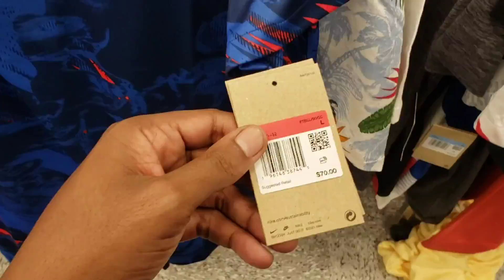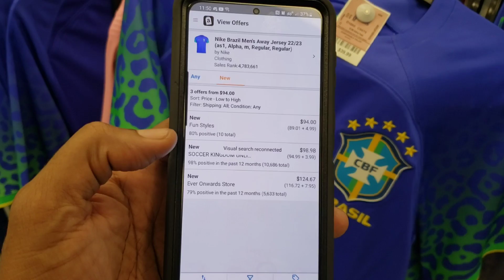These Nike Soccer Jerseys Sell Quickly! | Ross Dress For Less